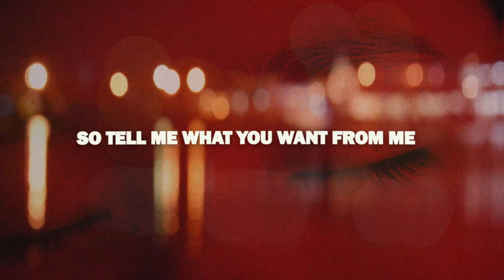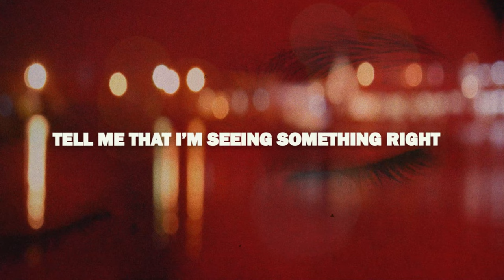Forester - Saint (Lyrics)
Forester - Saint

She hit me like a saint
Caught her face to face in the dark night
We found a place to hide
Looking down from planes over night

So tell me what you want from me
I can’t give more than everything
So fog me out in memory
And light me like I’m kerosene

Flicked it off the pace
Tell me that I’m seeing something right
Another way you change
It’s blurring out the black in the white